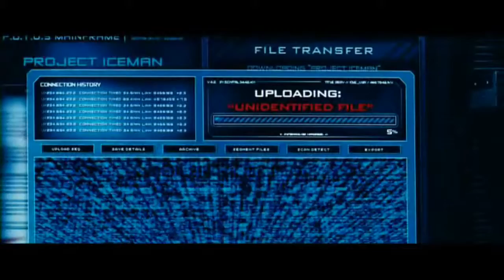Project Prime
Transformers music video I did to my own music.